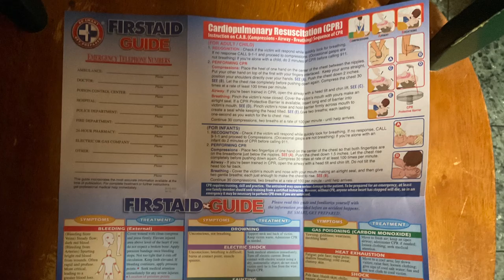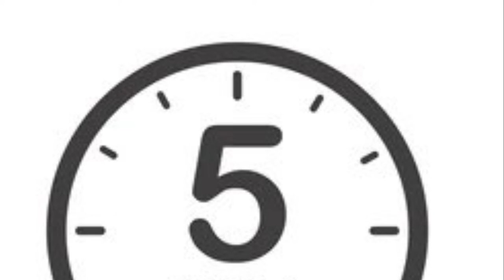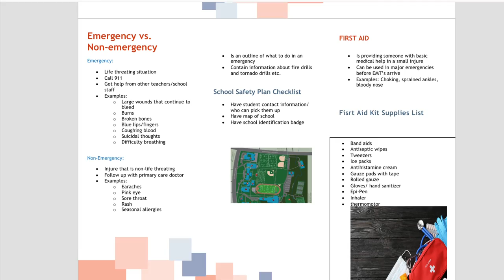First aid in the classroom project